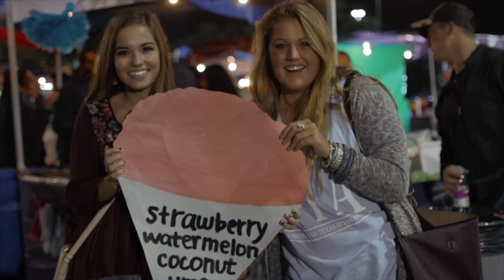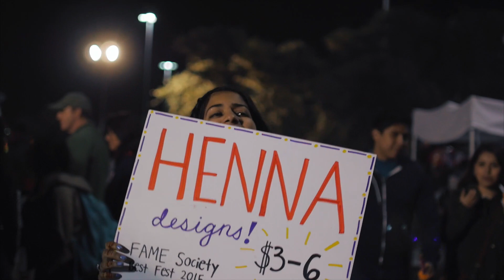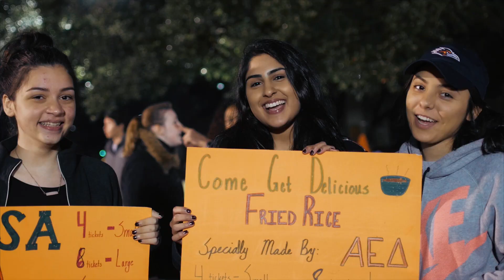Best Fest 2015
Rowdy Around the World

Each year, Roadrunner Productions hosts two of the oldest traditions at The University of Texas at San Antonio (UTSA). One of these traditions is the 37 year old BestFest, a fall semester event, which is now the premiere on-campus event during Homecoming.
The student organization, “Variety 79,” presented the idea of BestFest as "a special salute to four of the state's outstanding festivals," including New Braunfels' Wurstfest, Corpus Christi's Buccaneer Days, San Antonio's Fiesta, and the Texas State Fair in Dallas. In 1979, the event was said to be "a salute to five of San Antonio’s outstanding festivals: Fiesta Navidena, King William Fair, La Feria del Rio, the San Antonio Stock Show and Rodeo, and the Texas Folklife Festival.
The UTSA community, including alumni and their families, has gathered at BestFest to enjoy live music and support student organization fundraising for almost four decades. As the event has grown, BestFest now includes the Student Government Association “Homecoming Golf Cart Parade” and ends the night with the “Rowdy Rampage Fireworks Spectacular.” Most recently, a carnival for all ages has been added to BestFest.
This year’s UTSA Homecoming theme was “Rowdy Around the World.”  To keep with that theme, BestFest 2015 held on Friday, November 6, featured the international recording artist Estelle as the headliner for the event. Roadrunner Productions is honored to host this growing tradition.